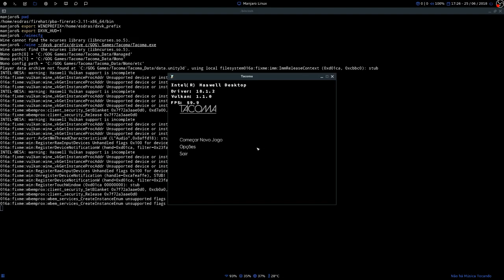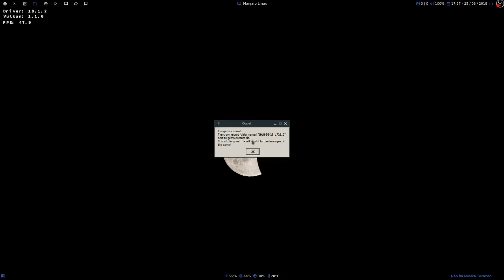DXVK on Intel Haswell #1 - Tacoma (Crash)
Wine: Wine Staging 3.11 PBA (Firehat)
DXVK: 0.60
Driver Mesa: 18.1.2
Game: Tacoma
Game API: Direct3D 11
OS: Manjaro Linux 17.1.10 Hakoila
CPU: Intel Core i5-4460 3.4GHz
GPU: Mesa DRI Intel(R) Haswell Desktop